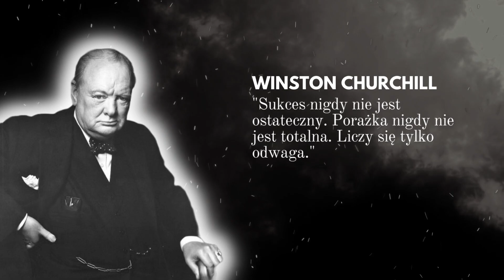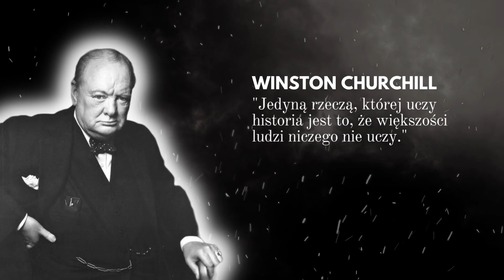WINSTON CHURCHILL Jedyną rzeczą której uczy historia jest to, że... Inspirujące i Motywujące Cytaty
Winston Churchill urodził się w 1874 roku, w Blenheim Palace, w Wielkiej Brytanii. Był politykiem, pisarzem, oratorem, czy też publicystą. Urodził się w rodzinie o tradycjach lordowskich. Jego ojciec był politykiem partii konserwatywnej. Winston studiował w Royal Military Academy. Służył jako podporucznik huzarów. Pod koniec XIX wieku Churchill wziął rozbrat z profesją wojskowego i zajął się polityką, początkowo z ramienia konserwatystów, by przenieść się do partii liberalnej, a to pod wpływem idei która mu przyświecała, mianowicie domagał się maksymalnej wolności, zwłaszcza w obszarze gospodarczym. W latach dwudziestych napisał czterotomowe dzieło „Kryzys światowy”, dokonanie niebywałe, które zostało uznane przez krytyków za hit, a nawet arcydzieło. Jakkolwiek potrafił popierać wyprowadzanie wojsk na ulice, to był zagorzałym przeciwnikiem totalitaryzmów. Był nieprzejednanym przeciwnikiem na przykład ugody monachijskiej. Po wybuchu II wojny światowej został premierem i ministrem obrony Anglii. Brał udział w konferencjach tzw. „Wielkiej Trójki”, decydując tym samym o powojennym kształcie Europy. Zmarł w 1965 roku.